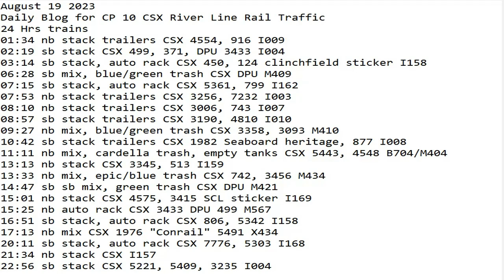August 19 2023 BigTrains.TV CP 10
24 Hrs trains
01:34 nb stack trailers CSX 4554, 916 I009
02:19 sb stack CSX 499, 371, DPU 3433 I004
03:14 sb stack, auto rack CSX 450, 124 clinchfield sticker I158
06:28 sb mix, blue/green trash CSX DPU M409
07:15 sb stack, auto rack CSX 5361, 799 I162
07:53 nb stack trailers CSX 3256, 7232 I003
08:10 nb stack trailers CSX 3006, 743 I007
08:57 sb stack trailers CSX 3190, 4810 I010
09:27 nb mix, blue/green trash CSX 3358, 3093 M410
10:42 sb stack trailers CSX 1982 Seaboard heritage, 877 I008
11:11 nb mix, cardella trash, empty tanks CSX 5443, 4548 B704/M404
13:13 nb stack CSX 3345, 513 I159
13:33 nb mix, epic/blue trash CSX 742, 3456 M434
14:47 sb sb mix, green trash CSX DPU M421
15:01 nb stack CSX 4575, 3415 SCL sticker I169
15:25 nb auto rack CSX 3433 DPU 499 M567
16:51 sb stack, auto rack CSX 806, 5342 I158
17:13 nb mix CSX 1976 "Conrail" 5491 X434
20:11 sb stack, auto rack CSX 7776, 5303 I168
21:34 nb stack CSX I157
22:56 sb stack CSX 5221, 5409, 3235 I004